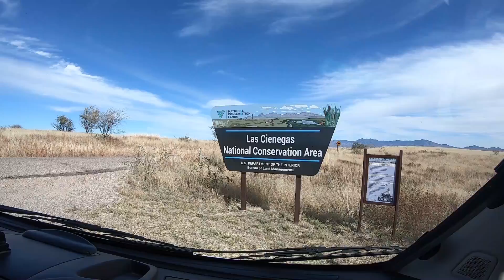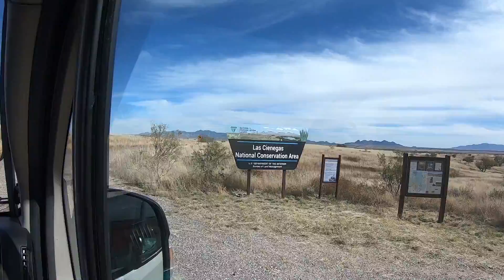Water In The Desert, Indian Bread Rocks. Full Time Van Life!